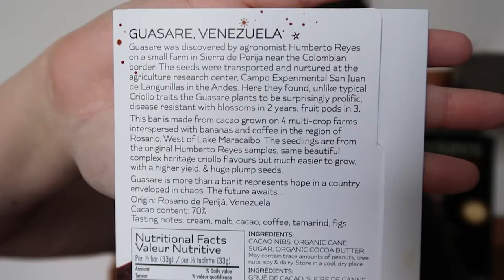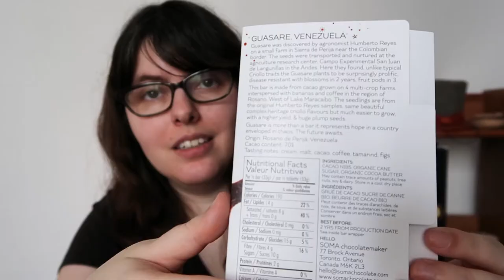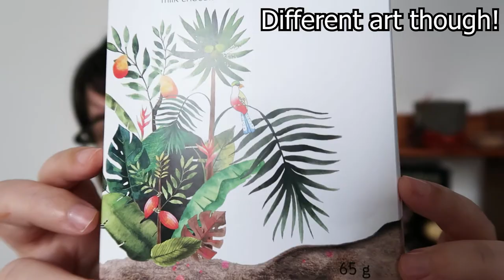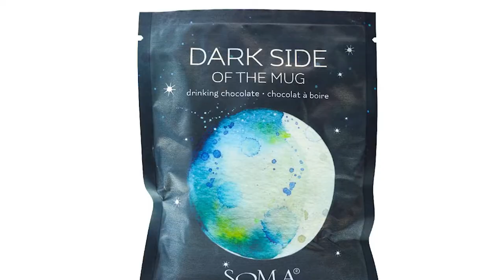RASPBERRY Chocolate!? It's a Soma Chocolate Review and Taste Test!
For today's episode in the Craft Chocolate Maker Series we're doing a review and taste test of Soma Chocolate, a craft chocolate maker based in Toronto! Known for making everything from raspberry white chocolate to chocolate penguins (!), Soma is the brand for you if you want to try some seriously fun chocolate. Let's try some awesome Canadian chocolate!

Timestamps to the chocolate reviews:
0:00 Intro
4:09 Guasare 70% Venezuela bar
6:21 Old School milk chocolate bar
7:46 Creole Gardens Haiti 55% milk chocolate bar
8:37 Raspberry bar
10:20 Pecan pie tumbles

A clarification: there are three locations for Soma in Toronto, not two, and the locations are distributed as follows:
-Distillery District location: 32 Tank House Lane. Retail, home to their gelato operations.
-King St. West location: 443 King Street West. Retail, bakery and truffle central.
-Cacao Bean Lab: 77 Brock Ave. Bean to bar central and cafe. (Where I'd want to visit!)

***Say hi on the onlines!